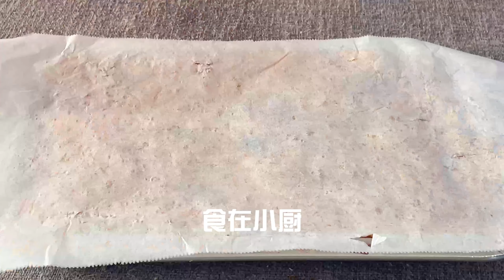饺子皮扔进滚烫的油锅，瞬间变美食，我家一周吃5次，香甜又酥脆【食在小厨】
极致的美食，只留给最勤劳的人们
简单的食材做出生活的味道，家常的美味抚慰生活的辛劳
大家好，我是慧慧，
每天更新不一样的美食，美味的食物，留给最可爱，勤劳的你们~
食在小厨 家常菜 美味家常 饺子皮 油锅 美食 "我们的视频着重展示美食制作过程，所有食材的来源都符合合法和道德标准。"